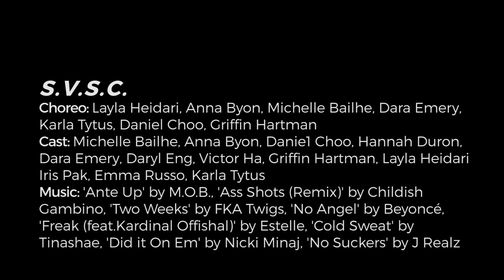S V S C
Choreography // Layla Heidari, Anna Byon, Michelle Bailhe,
Dara Emery, Karla Tytus, Daniel Choo & Griffin Hartman
Dancers // Michelle Bailhe, Anna Byon, Daniel Choo, Hannah
Duron, Dara Emery, Daryl Eng, Victor Ha, Griffin Hartman,
Layla Heidari, Iris Pak, Emma Russo, Karla Tytus
Music // Ante Up by M.O.B, Ass Shots (Remix) by Childish
Gambino, Two Weeks by FKA twigs, No Angel by Beyoncé,
Freak by Estelle (feat. Kardinal Offishal), Cold Sweat by
Tinashe, Did it on em by Nicki Minaj, No Suckers by J Realz.
“Used to be here. [Soon] we’re gone. NAIR.”